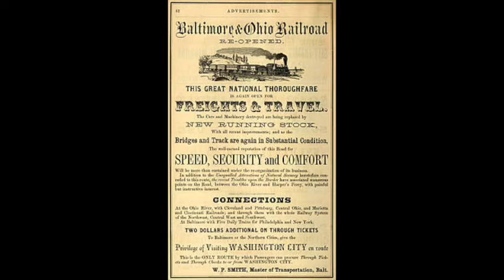B&O Connection B&O Line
The B&O Connection singing B&O Line written and arranged by Diz Disney (lead)